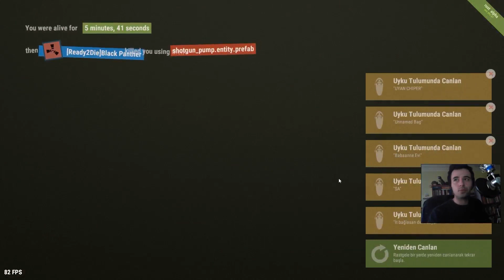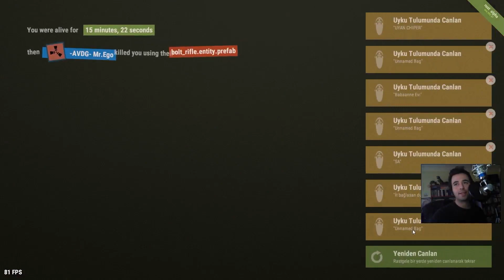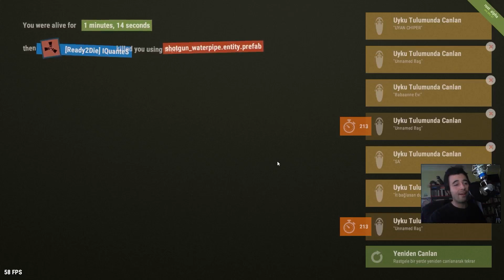Rust Let's Play (Türkçe) Hadi Oynayalım ! #22 - C4'süz Köy Çalma ! (feat. ADA'lılar)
Merhaba arkadaşlar !

Rust adlı güzide oyunumuzu oynacağımız güzide serimize hoş geldiniz ! Seri devamında, eğer isterseniz server'a gelip birlikte oynayabileceğimiz bir ittifak kurabiliriz.

Beğeni ve abone atarsanız büyük destek olursunuz.

Bakalım kahramanlarımız bu bölümde çocuğun elinden şeker alır gibi, koca kaleyi nasıl boşaltacaklar ? Hüsni böyle hırsız olmayı nereden öğrendi ? Hepsi bu bölümde :)

Valar, hüsni, Solem, Marcus, golgem, Emir, TeknoCTRL, TUFANVATANSEVER, CheerfulRose ve Yumir'le karşınızdayız.

İyi izlenceler !